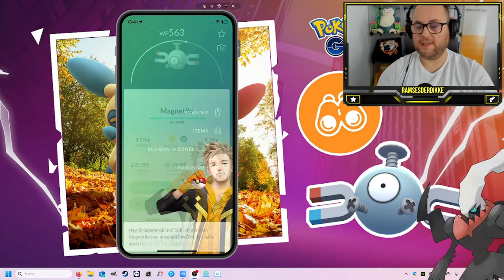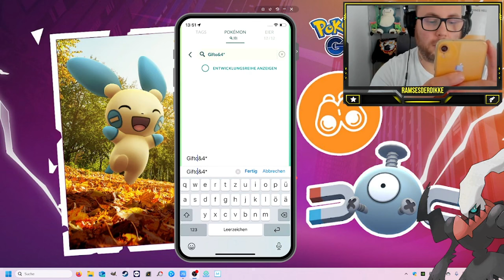BESSER ALS ERWARTET ?!? Magnet Studie Ausbeute | Pokémon GO Deutsch # 3147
GUMMA !!!